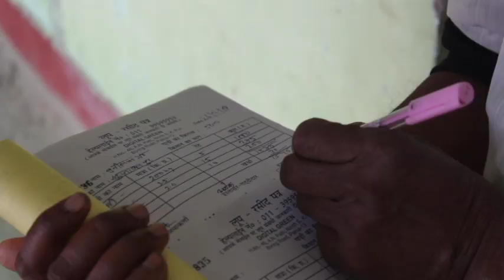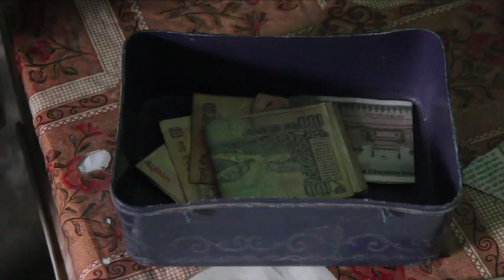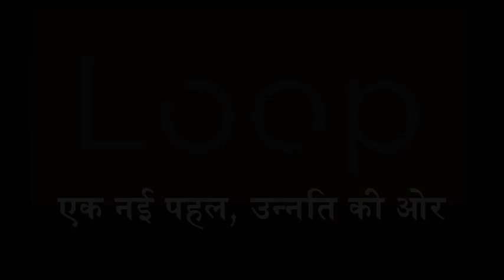Loop pitch video (IDEO)